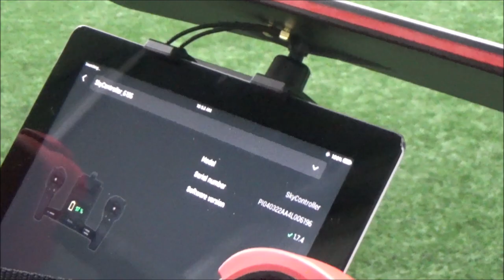Parrot Bebop at the 2019 Valley Gathering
Parrot Bebop at the Wings of Wellington "Valley Gathering" on March 30th 2019 in Kentville, NS.